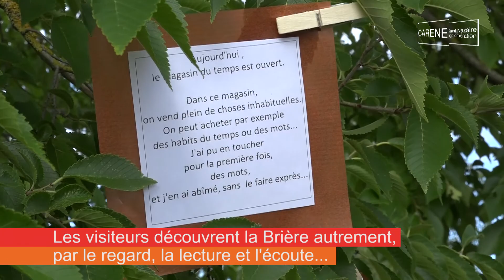Dans le secret des eaux. Promenade spectacle en Brière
L'école Simone de Beauvoir et le collège René Char ont travaillé avec des chercheurs et des artistes pour créer le spectacle "Dans le secret des eaux". Ce travail, mené avec le Théâtre Athénor, s'inscrivait dans le cadre du PCT, Projet culturel de territoire de la CARENE.